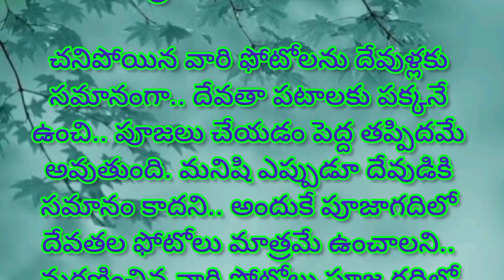పూజ గదిలో చనిపోయిన వారి ఫోటోలు ఉండవచ్చా లేదా తెలుసుకుందాం..|| గృహస్థు నియమాలు|| ధర్మ సందేహాలు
పూజ గదిలో చనిపోయిన వారి ఫోటోలు ఉండవచ్చా లేదా తెలుసుకుందాం..

Motivational Quotes | Telugu Motivational Quotes |

Inspirational Quotes | జీవిత సత్యాలు | Life Quotes | Famous

Telugu Quotes | Telugu Quotes | Telugu Inspirational Vides

| మంచి మాటలు | Life Quotes in Telugu | సూక్తులు | Telugu

Inspirational Quotes